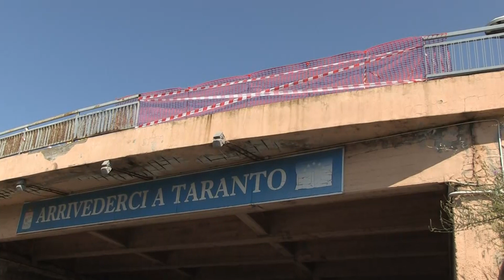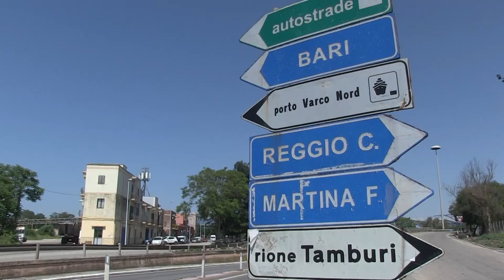Taranto, sfonda cavalcavia con la sua auto e precipita nel vuoto: morto un 55 enne di Palagiano